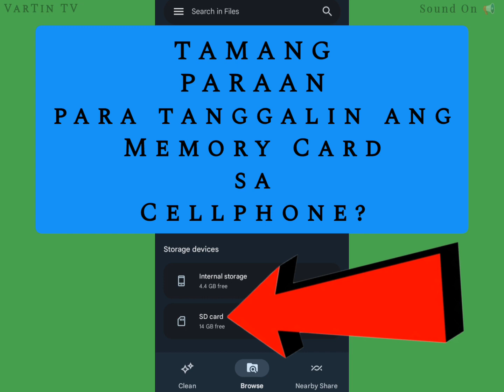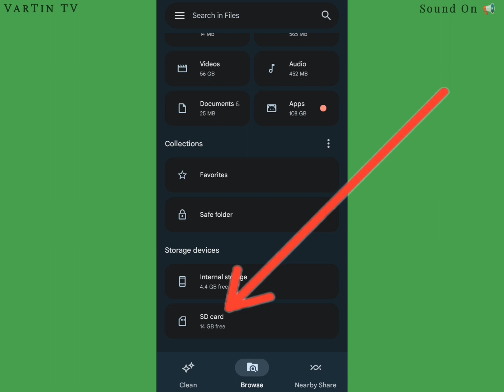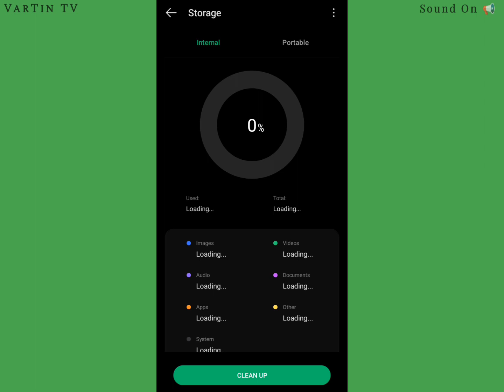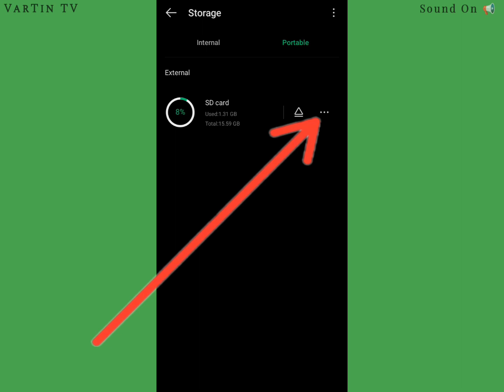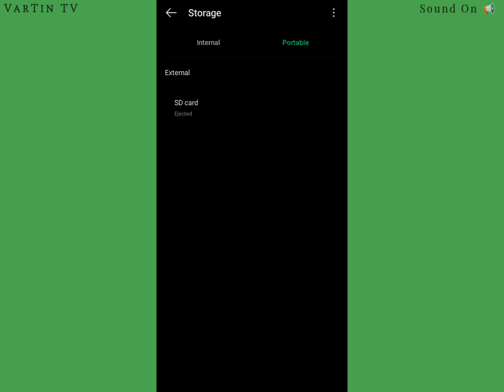Remove the Memory Card without Damaging your File on the Memory Card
Paano ang TAMANG pag tanggal ng Memory Card sa Cellphone para hindi ma sira ang File mo sa Memory Card

Dapat ganito ka lods mag tanggal ng Memory Card mo sa Cellphone or Computer or Any Device para hindi ma Corrupt or Damage ang mga File sa Memory Card mo